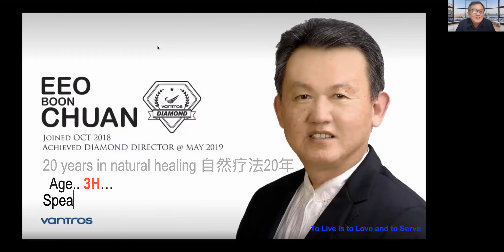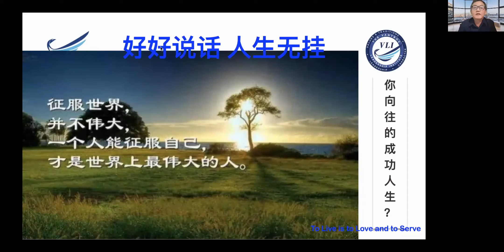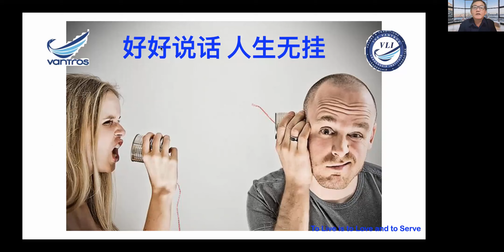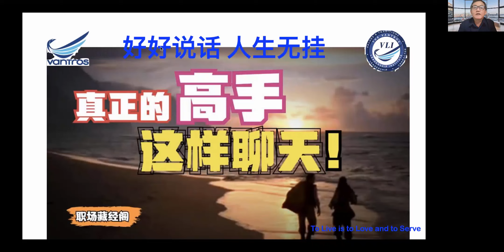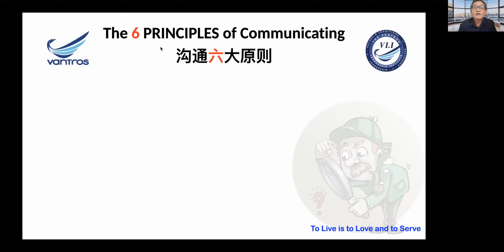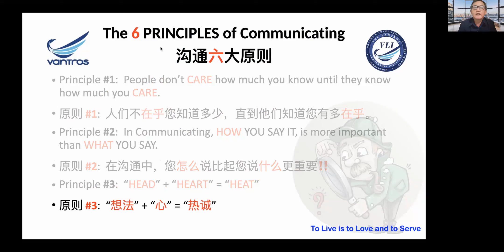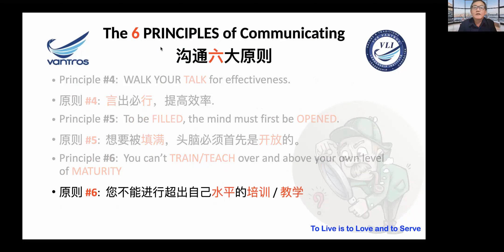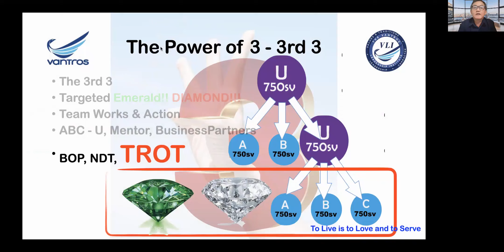好好说话，人生无挂 （010322）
Date: 010322
Time: 8.30pm
Topic: 好好说话，人生无挂
Speaker: Caleb Eeo